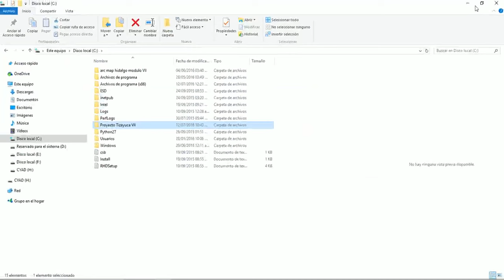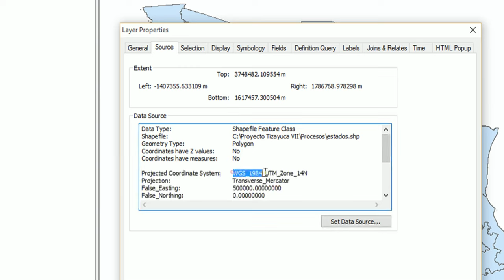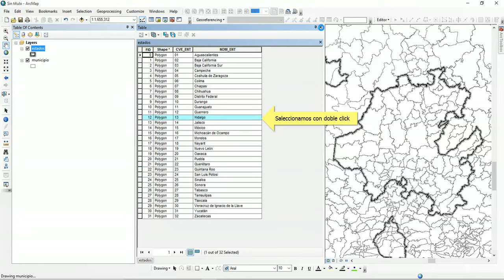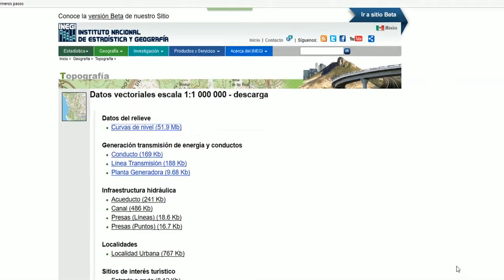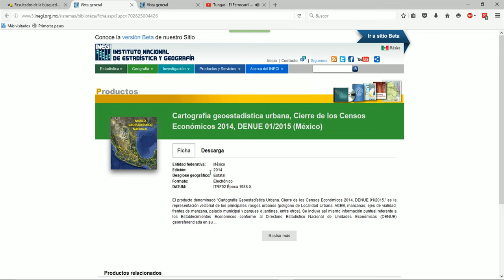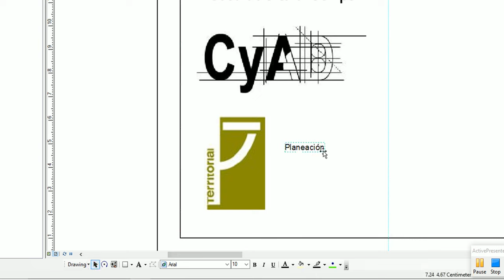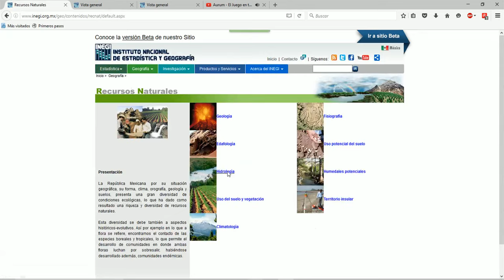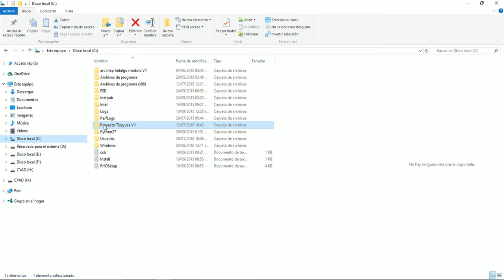Arcmap elaboracion de mapa simple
elaboracion de mapa a nivel macroregion del municipio de tizayuca hidalgo mexico
herramientas basicas de arcmap
clip
proyecciones
composicion
data frame
grind
export data
solpa